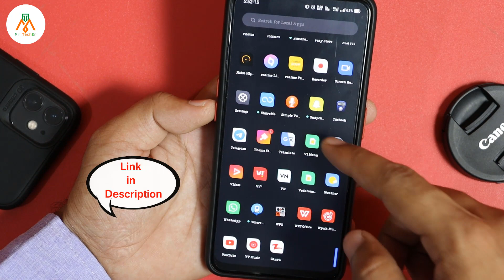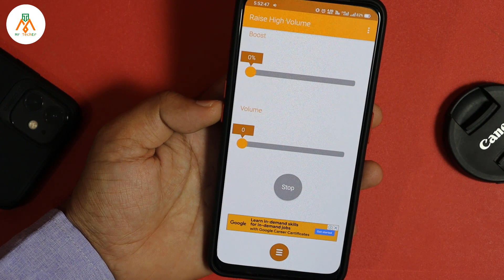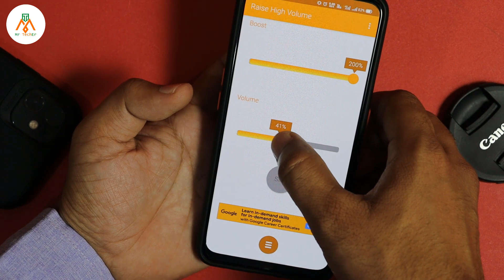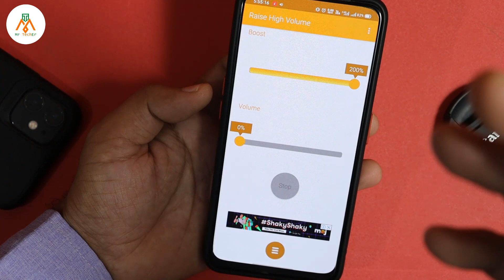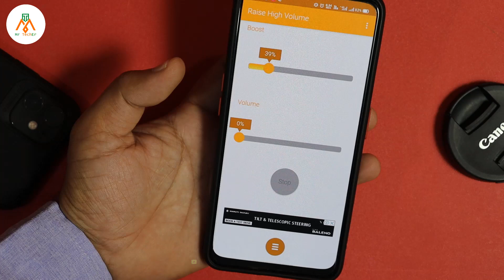मोबाइल Volume बटन को 2 बार दबाते ही 200 गुना आवाज बढ़ जाएगी 🎶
FOLLOW US ►